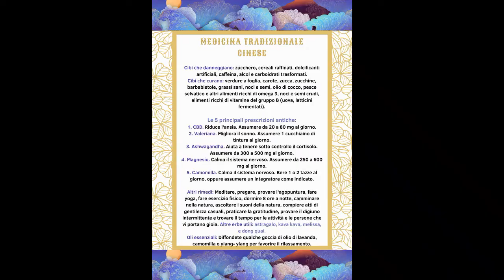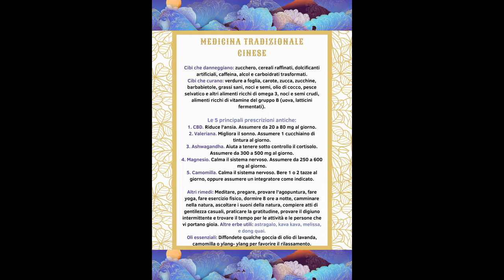Antica medicina cinese - 05 la cura dell'ansia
EQuesta serie, tratterà di antidoti secolari che possono aiutarti ad eliminare i tuoi problemi di salute, ripristinando l'equilibrio naturale del tuo corpo ed evitare i farmaci e i loro dannosi effetti collaterali.
Quando inizi a utilizzare questi approcci, è consigliabile avvalersi del supporto di un medico che conosca l'erboristeria, la medicina tradizionale cinese o la medicina funzionale, in modo da poter consultare con loro se si hanno sintomi persistenti.